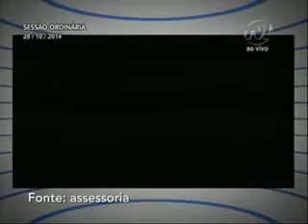Pronunciamento Vereador Adriano Pereira - 28/10/2014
O vereador Adriano Pereira (PT) homenageou a presidente da República, reeleita Dilma Rousseff (PT). Ele apresentou um vídeo sobre a história da presidente. Na opinião do parlamentar, a vitória de Dilma nas urnas mostra o reconhecimento do povo com os avanços do País nos últimos anos, por meio dos programas sociais, ações e obras do Governo Federal, apesar da crise mundial. Adriano Pereira, avaliou a conquista como positiva, pois reflete que Dilma governa de forma republicana e conta com o apoio do governador de Santa Catarina, Raimundo Colombo (PSD) para a conquista de novas metas. Ele avaliou que a vitória também foi entre o ódio e amor. Por fim, disse que torce, acima de tudo, pelo crescimento do País e pela melhoria da qualidade de vida do povo brasileiro com a união e diálogo.